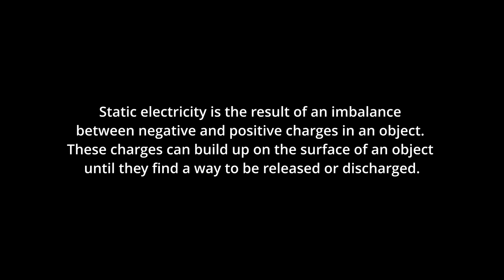Fix Computer NOT STAYING ON!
In this video I'm going to show you how to diagnose and repair an Alienware 17 R4 laptop. It turns on but shuts down after a few seconds automatically.

- Power Alienware 17 R4